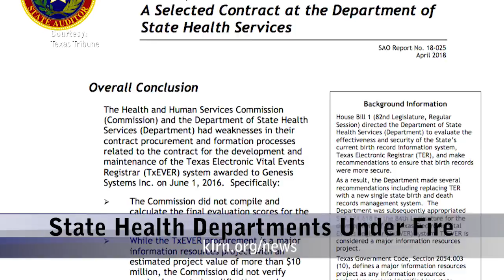Tuesday, April 17, 2018 - Update 2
Topics: Sheriff’s Dept. To Offer School Response Training, State Health Departments Under Fire, City Vows To Fix Potholes